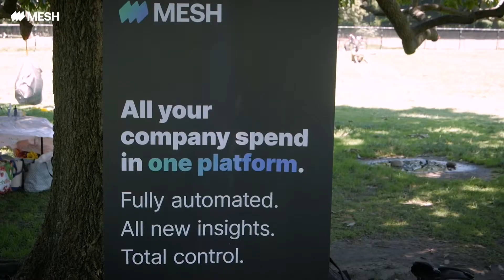This Week in Fintech Picnic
The only thing better than plenty of sunshine, drinks, and frisbee in the park is enjoying them with amazing people.

We had a great time at this weekend's This Week in Fintech picnic with Nik Milanović and everyone who came.